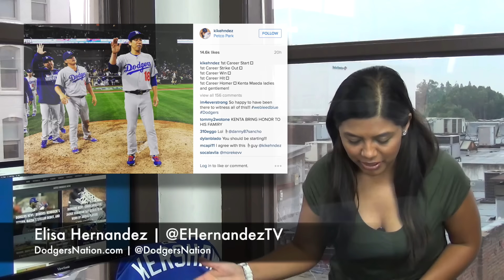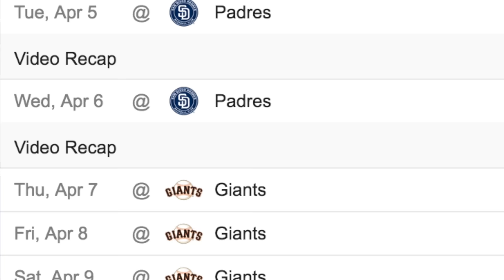Dodgers News: Maeda’s Career Day, Dodgers Begin Series vs. Giants and More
Dodgers News: The Los Angeles Dodgers opened the 2016 season with a bang sweeping the San Diego Padres in a historic way. Then the Boys in Blue headed off to begin the 4-game series with the San Francisco Giants. We have the latest on the team, poll results and more!

Amazon Support